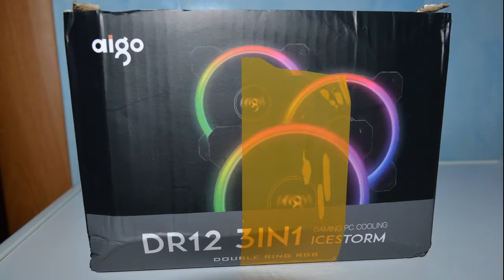Amazing PC Cooler AIGO DR12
PC Cooler AIGO DR12 Test Light Effects.
How much do this cost & Where to buy?
Aigo new generation computer case cooler, features fan speed control, RGB LED light speed control, different light mode, long working, etc. It can help you to cool your computer down quickly and at the same time, provides you with a strong cool light effect to show your fashionable personality.